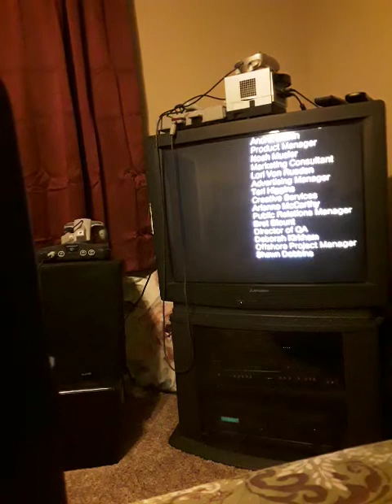me playing sonic heroes for ps2 part 73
this is the final part of my gameplay of sonic heroes. how will the rest of the game go? watch to find out. hope you all enjoy